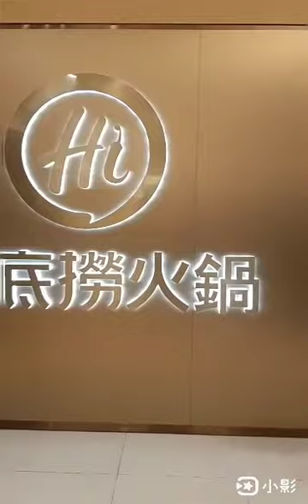108 9 22板橋大遠百&海底撈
海底撈火鍋 板橋店(板橋大遠百)
地址： 220新北市板橋區新站路28號5樓